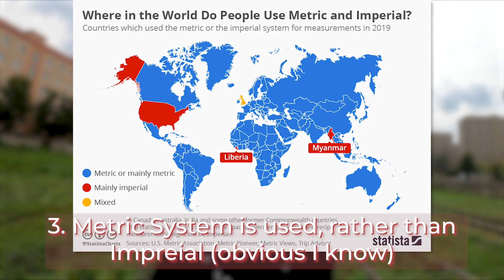4 Minor Things To Get Used To Living In Slovakia (t. American)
These are some basic things to be aware of if you visit or even decide to move to Slovakia. and they're especially relevant for Americans!

Check out a fun and quick read of someone comparing the Metric and Imperial measurement systems:

                                        TIMESTAMPS
0:00 1st Thing, Opening Hours
2:06 Extra bit...
3:01 2nd Thing, Laundromats
4:24 3rd Thing, Measurement Systems
5:29 4th Thing, Always have cash with you!
7:24 Final Thoughts

GREAT FOR AMERICANS🌎🇺🇸👇
Insta360 Go 3 Travel Kit
GoPro Hero 11
JBL Earbuds

GREAT FOR SLOVAKS & CZECHS🌍🇸🇰🇨🇿👇
Maybe you prefer Alza over Amazon? Click the link below, then click the icon, and choose what you've been wanting to buy!

GREAT FOR CRYPTO ENTHUSIASTS🌍₿👇
BTC: bc1q87tkxqyjmwlx0spuwgserr0pkafyvtrsvest2n
LTC: ltc1qh400w3h72ukces44d4xwmjuszsjrg8vh683m4z
ETH: 0x657d041698e48579c3D29671A6aE68CC78F4b2Bd
XMR: 45mhXBqHhp9LLCkATZ4g6YHBdvdAZAqnDKDpexekrps1CzV86vjU278iUvQ5DrdFEYH2awjWEpUpG8jnqAuUn25vASoZrk4

                                                LINKS
Want to learn Slovak, but don't know where to start?
From this webpage, my recommended pick is e-slovak.sk

Do you want me to be your English tutor?